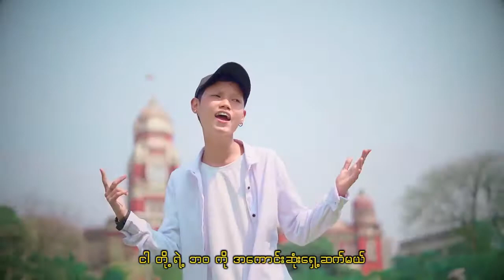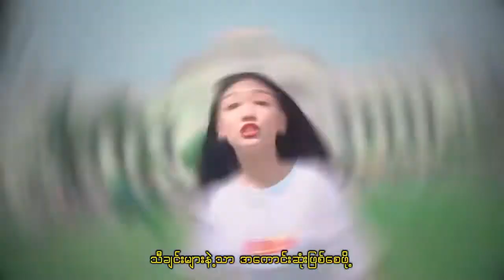သီချင်းများနဲ့ - Thadar Nann Htike - Tar Yar Lin Let - Water - Htoo (OFficial Music Video)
Title - သီချင်းများနဲ့(OFficial Music Video)
Artist - Thadar Nann Htike - Tar Yar Lin Let - Water - Htoo